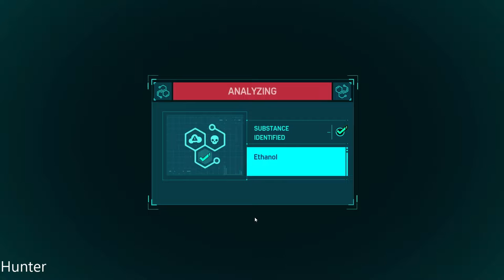Marvel's Spider-Man Remastered PC Gameplay Walkthrough Part 5 (1080p60FPS)